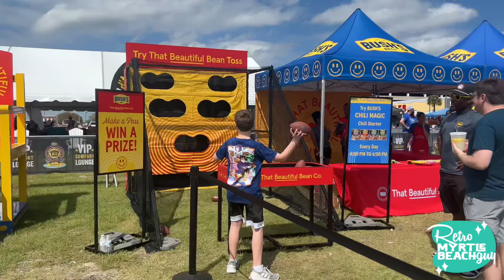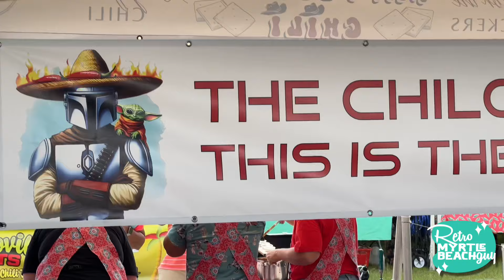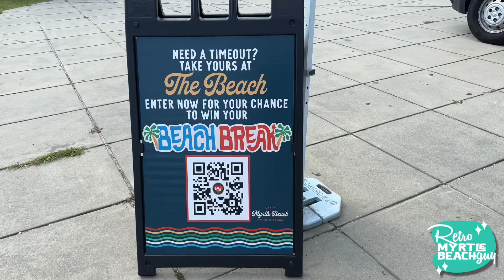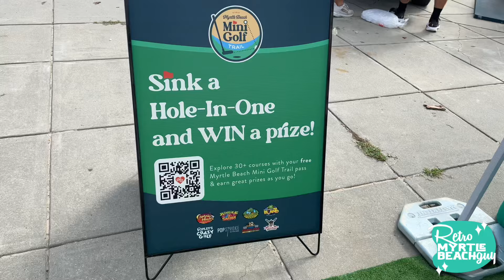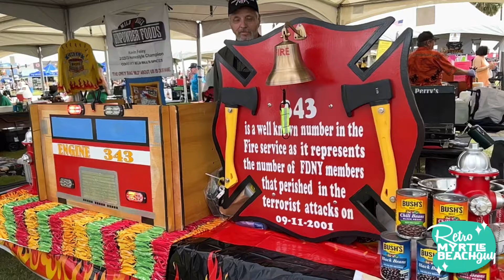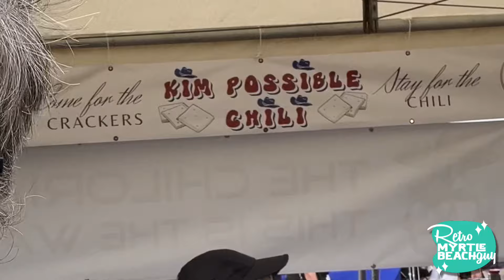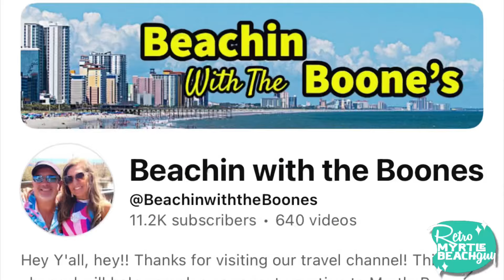Beach n’ Chili Fest with Retro Myrtle Beach Guy ft. Charles Bach Wonders and Julio & The Saltines